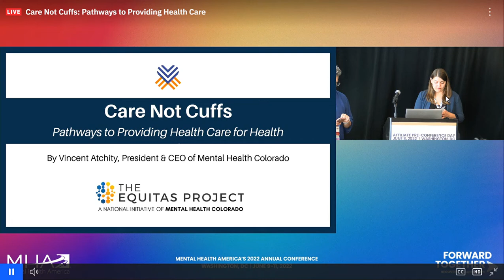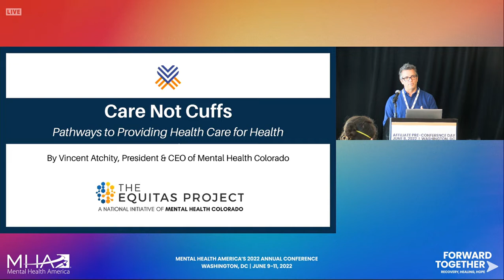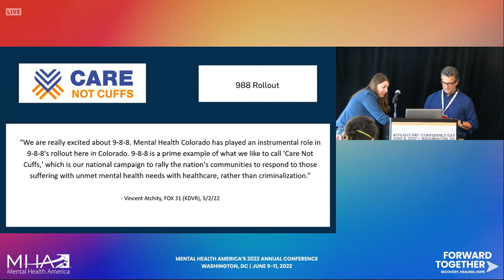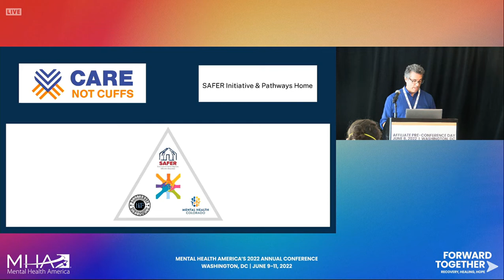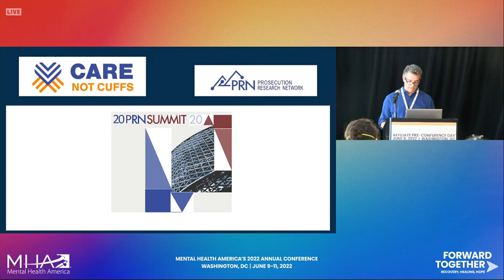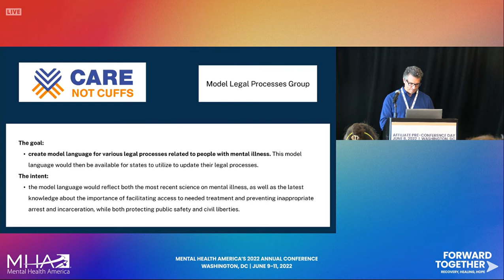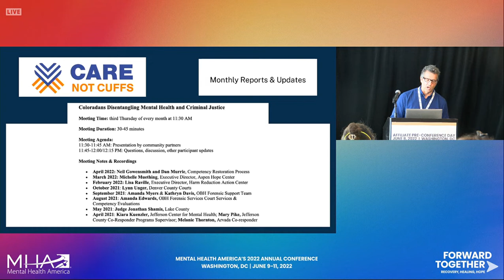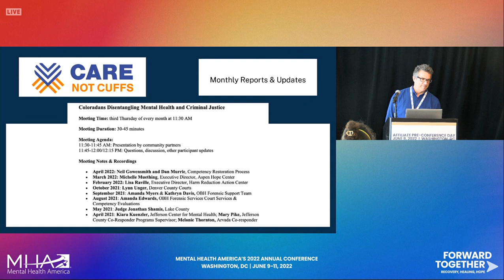Care Not Cuffs Pathways to Providing Health Care for Health Needs